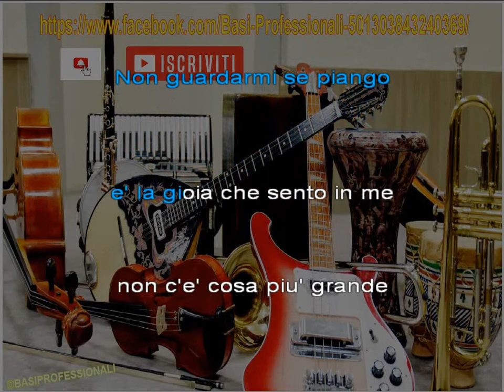R.PAVONE★CHE M'IMPORTA DEL MONDO★KARAOKE (NEW VERSION)